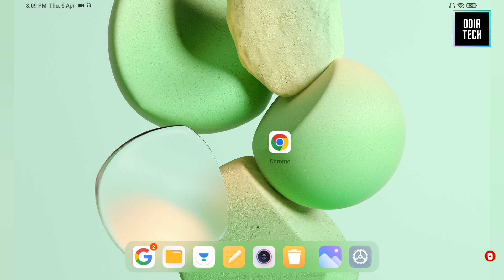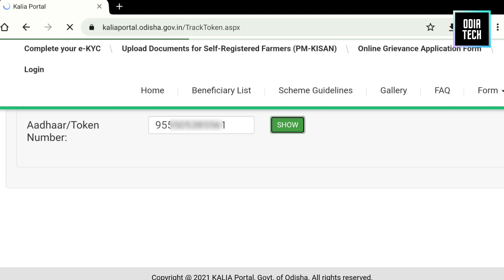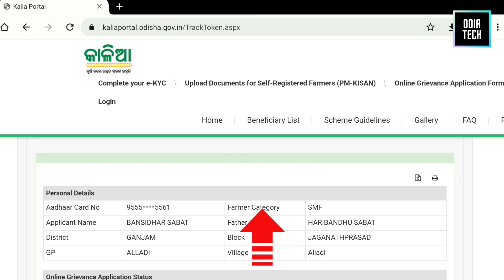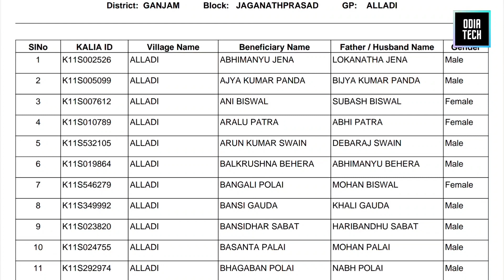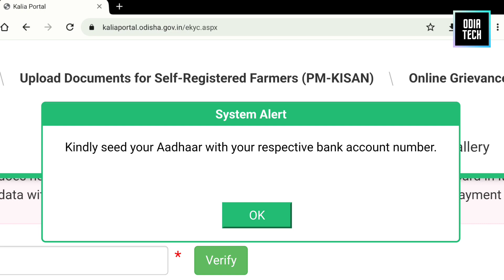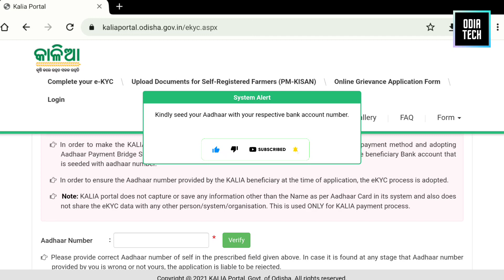Kalia Yojana New Update।।Kalia money not received।। କାଳିଆ ପଇସା ଆସିନଥିଲେ କଣ କରିବେ ?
How to check kalia yojana installment received or not online in odia||How to receive kalia yojana incentive in odisha 2023ll kalia yojana online 2023||

If you're a farmer or a beneficiary of the Kalia Yojana in Odisha and haven't received the money yet, this YouTube video is for you. The Kalia Yojana is a government scheme launched by the state of Odisha to support farmers, cultivators, and landless agricultural laborers. It provides financial assistance to eligible beneficiaries for crop cultivation, insurance coverage, and livelihood development.

In this video, we'll be discussing what to do if you haven't received the money under the Kalia Yojana. We'll provide you with the necessary steps and guidelines to follow to check the status of your application, reasons for the delay, and how to resolve any issues that may be causing the delay.

The video will also discuss the common problems that beneficiaries face while receiving the money under the Kalia Yojana and provide solutions to these problems.

If you're a Kalia Yojana beneficiary and haven't received the money yet, this video is a must-watch. By the end of the video, you'll have a better understanding of how to check the status of your application and resolve any issues that may be causing the delay.

This video is all about Kalia yojana incentive transfered to beneficiary account  ?